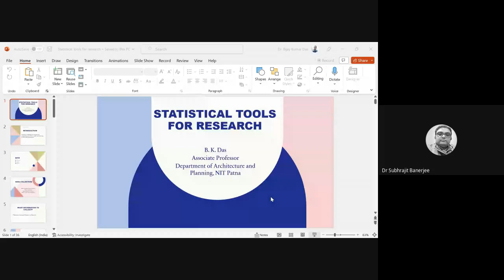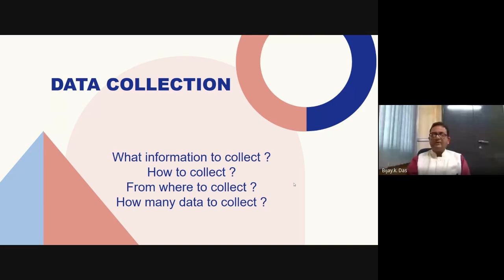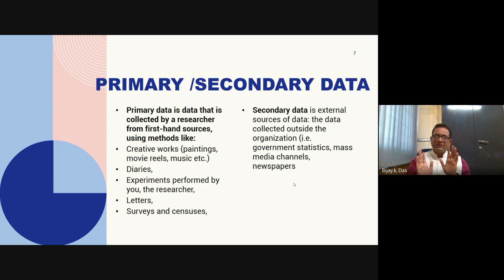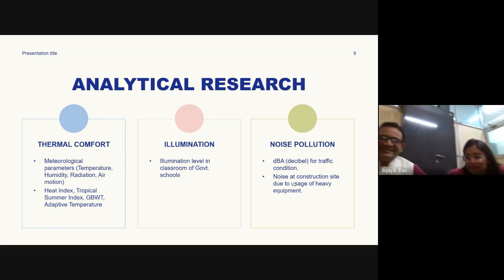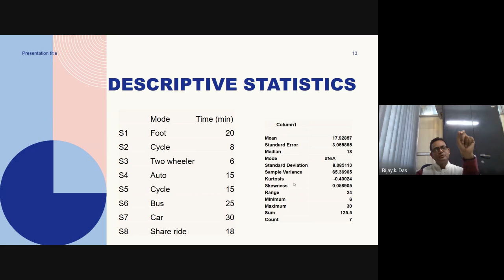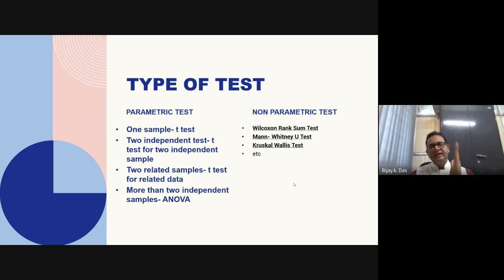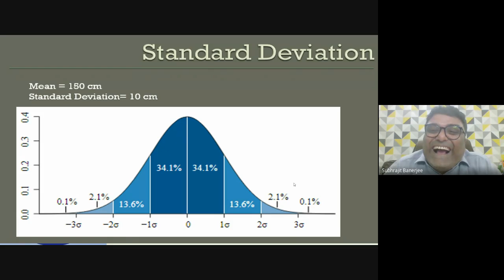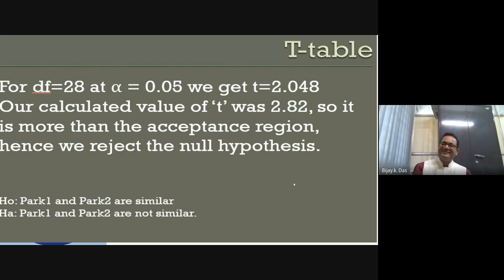DAY 3 session 9 22-Feb-2023